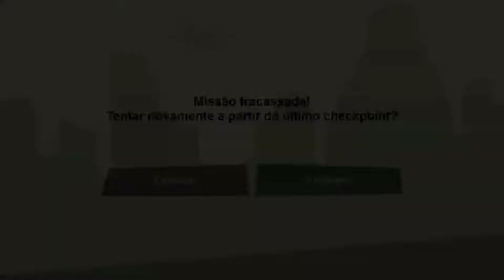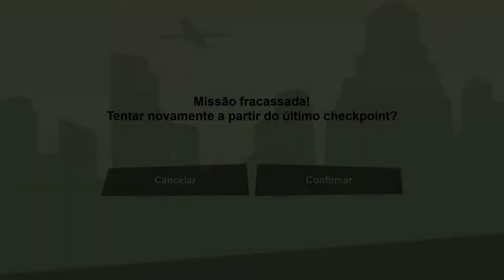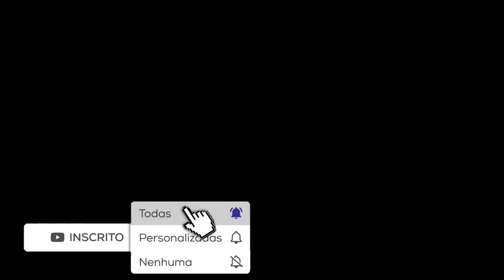GTA SA definitive edition parte 32:MARIO KARTA!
32° parte e de gameplay de gtasanandreasdefinitiveedition ,no

fiz as missões
0:00 porrada no B dup
12:19 grove na veia
27:25 negocio acirrado